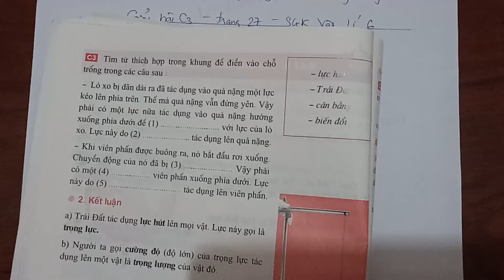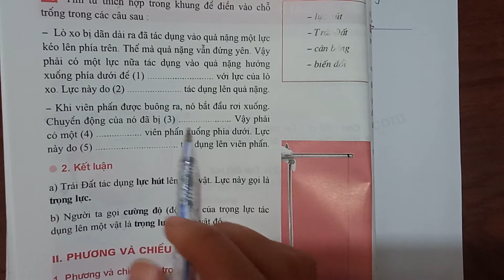Giải bài C3 trang 28 SGK Vật lí 6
Tìm từ thích hợp trong khung để điền vào chỗ trống trong các câu sau:
- Lò xo bị dãn dài ra đã tác dụng vào quả nặng một lực kéo lên phía trên. Thế mà quả nặng vẫn đứng yên. Vậy phải có một lực nữa tác dụng vào quả nặng hướng xuống phía dưới để (1) với lực của lò xo. Lực này do (2) tác dụng lên quả nặng.
- Khi viên phấn được buông ra, nó bắt đầu rơi xuống. Chuyển động của nó đã bị (3) Vậy phải có một (4) viên phấn xuống phía dưới. Lực này do (5) tác dụng lên viên phấn. .